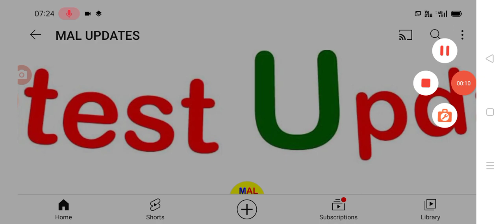రాత్రికి రాత్రే శ్రీధర్ రెడ్డి కన్నుమూత latest update on telangana movement leader latest update.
hello everyone today update is TS movement leaders latest update today .@malupdates